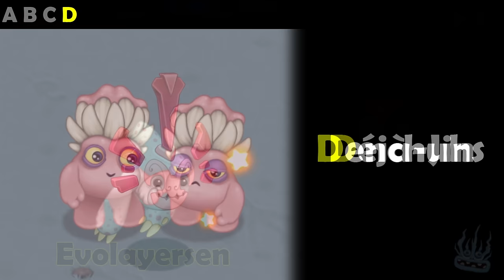All Monsters in Alphabetical order (My Singing Monsters) 4k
Each Epic Wubbox has unique sounds - that's why they're in this video...